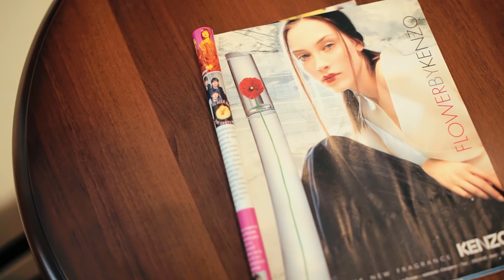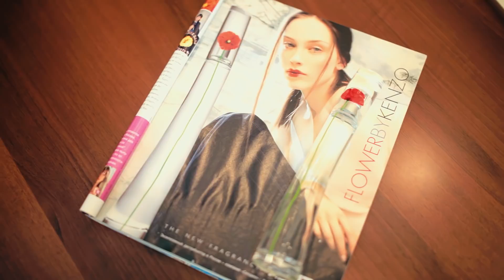Кокетство и ухоженность в аромате Flower by Kenzo. Любимый пудровый аромат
Цветок Кензо -- один из тех ароматов, которые я не оценила в годы их выхода. Рассказываю, чем он так привлекает меня сейчас, что в межсезонье мне не хочется с ним расставаться.